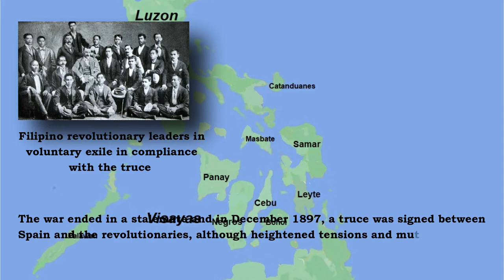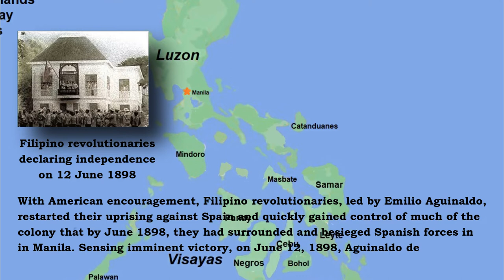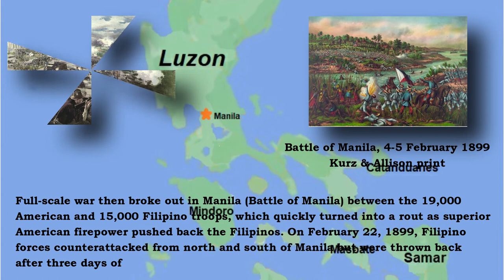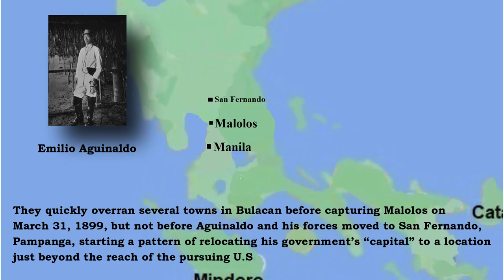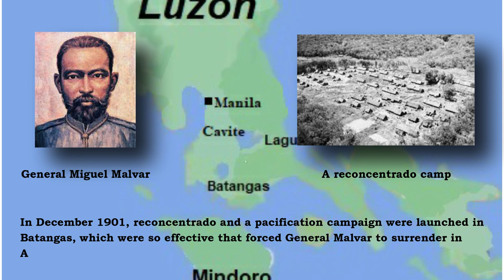Philippine American War (1899 - 1902)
Volume 1
Volume 2
Volume 3
Volume 4

PHILIPPINE-AMERICAN WAR

The Philippine–American War was an armed conflict between the First Philippine Republic and the United States that lasted from February 4, 1899, to July 2, 1902. While Filipino nationalists view the conflict as a continuation of the struggle for independence that began in 1896 with the Philippine Revolution against Spain, the U.S. government viewed it as an insurrection. The conflict arose when the First Philippine Republic objected to the terms of the Treaty of Paris under which the United States took possession of the Philippines from Spain, ending the Spanish–American War.

Timeline

1521 - Spanish explorers arrive in the islands that comprise the present-day country of the Philippines

1565 - Spanish colonization begins, which would eventually extend to over three centuries

1880s - Filipino nationalism emerges, which leads led to the outbreak of an independence war in August 1896

December 1897 - A truce is signed between Spain and the revolutionaries

April 1898 - War breaks out between the United States and Spain (Spanish-American War)

May 1, 1898 - A U.S. fleet was deals a crushing defeat of the Spanish Navy off Manila, the colonial capital; Filipino revolutionaries, led by Emilio Aguinaldo, restart their uprising against Spain

June 1898 - Filipino revolutionaries gain control of much of the colony and soon surround and besiege Spanish forces in Manila

June 12, 1898 - Aguinaldo declares independence of the Philippines.

August 12, 1898 - The United States and Spain sign a peace treaty that ends their war; with Spanish rule ended, tensions quickly escalated between the American and Filipino forces

February 4, 1899 – Gunfire erupts between American and Filipino patrols in the outskirts of Manila, which leads to the start of full-scale war the next day

February 5, 1899 – U.S. forces defeat Filipino forces in the Battle of Manila

February 22, 1899 – A Filipino counterattack is repulsed

February-March 1899 - U.S. Navy ships land troops in in the Visayas (including Iloilo, Cebu, and Bacolod)

March 1899 - American forces expand their zone of control outside Manila

Late March 1899 - U.S. forces launch a two-prong offensive into northern Luzon and capture Malolos, Bulacan on March 31, 1899

May 5, 1899 - U.S. forces capture San Fernando, Pampanga

November 12, 1899 – U.S. forces capture Bamban, Tarlac, with Aguinaldo escaping north to Bayambang, Pangasinan.

November 22, 1899 - With U.S. forces continuing north through Tarlac and Pangasinan, Aguinaldo escapes to Candon, Ilocos Sur on November 22, 1899 and turns east into the heavily forested Cordillera Mountains; a pursuing American forces defeats Filipino riflemen in Tirad Pass but Aguinaldo escapes into relative safety in Palanan

1900 - Fighting broke out all across the islands, forcing the Americans to implement reconcentrado in conflict areas, where villages were depopulated and their residents resettled in guarded camps

March 23, 1901 - U.S. forces capture Aguinaldo; the revolutionary leadership is taken up by General Miguel Malvar in Batangas

1901 - The most intense phase of reconcentrado is implemented in guerilla-held areas

January 1901 - Interior villages in Marinduque are moved to reconcentrado camps before the U.S. Army launched inland operations to flush out the guerillas

April 1901 - U.S. forces carry out similar operations in Abra and Panay Island

September 1901 - Filipino guerillas attacked an American garrison in Balangiga, Samar; in reprisal, the U.S. Army carried out a scorched-earth campaign across Samar

December 1901 - Reconcentrado and a pacification campaign force General Malvar to surrender in April 1902; this marks the official end of the war

1902 – 1910 - Localized uprisings continue to break out, all of which ultimately is pacified by U.S. forces